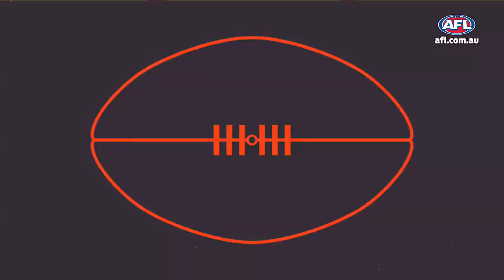Did the umps cost Hawks and Freo? | AAA | Round 2, 2019 | AFL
Access All Areas considers the controversial free kicks in losses to Hawthorn and Fremantle, and what is going on at Essendon and Melbourne?